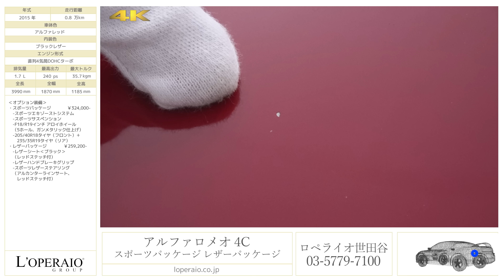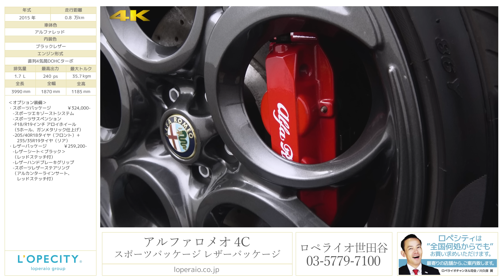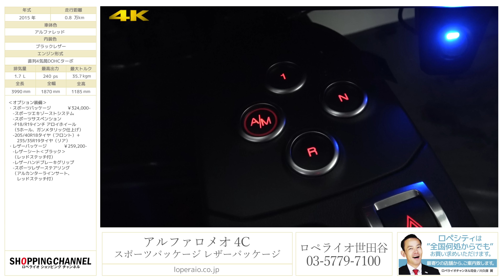アルファロメオ 4C スポーツパッケージ レザーパッケージ 2015年式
アルファレッド/ブラックレザー、左ハンドル、Alfa TCT（6速乾式デュアルクラッチオートマチック）、正規ディーラー車

‹この車のここがおすすめ›
圧倒的爽快感！アルファロメオ４Cが入庫致しました！！軽量化がとことん図られた一台！車輌重量僅か1,100kgに対し240PSの最高出力！！ポルシェ「ケイマン」より180kg以上も軽く、ロータス「エヴォーラ」と比べると約270kg以上も軽い！！また、走行状況に合わせて電子制御システムを切り替えられる「アルファD.N.A.システム」でより快適且つドライバーの思いがダイレクトに伝わるシステムとなっております！！独特のデザイン！アルファロメオの技術が存分に詰め込まれた一台！！是非ご堪能下さい！！

‹オプション›
・スポーツパッケージ　￥324,000-
　-スポーツエキゾーストシステム
　-F18/R19インチ アロイホイール（5ホール、ガンメタリック仕上げ）
　-205/40R18タイヤ（フロント）＋235/35R19タイヤ（リア）
・レザーパッケージ　￥259,200-
　-レザーシート‹ブラック›（レッドステッチ付）
　-レザーハンドブレーキグリップ
　-スポーツレザーステアリング（アルカンターラインサート、レッドステッチ付）

‹標準装備›
バイLEDヘッドライト、インテリジェントウォッシュ機能付ワイパー、マルチノズル式フロントウインドーウォッシャー、ヒーテッド電動ドアミラー、リアフォグランプ、アルミスポーツペダル、アルミフットレスト、アルミニウムインストルメントパネルインサート、ファブリックシート(レッドステッチ付)、レザーハンドブレーキグリップ、ブラック仕上げルーフライニング、チルト&テレスコピック式ステアリング、レーンチェンジ機能付ターンシグナルスイッチ、パドルスイッチ、デジタルメーターパネル(TFTカラーディスプレイ)、Gメーター(Raceモードのみ)、マルチファンクションディスプレイ、トリップコンピューター、アルファ ロメオD.N.A.システム(Raceモード付き）、レッド仕上げブレーキキャリパー、ブレンボ製4ポッドフロントブレーキキャリパー、ボディ同色ドアミラー、リアディフューザー、ツインエキゾーストパイプ、クローム仕上げエキゾーストパイプフィニッシャー、F17 R18インチ アロイホイール、タイヤリペアキット、マニュアルエアコン、オーディオレス(4スピーカー)、アルファコードⅡ（イモビライザー）、ABS＋EBD、ブレーキプリフィル機能[ブレーキ液予圧補助機能]、ブレーキパッド摩耗警告機能、フロントデュアルエアバッグ、ダブルプリテンショナー+ロードリミッター付3点式シートベルト(全席)、シートベルトリマインダー(運転席)、サイドインパクトビーム、ESS[エマージェンシー ストップ シグナル、緊急制動表示機能]、FPS[ファイヤー プリベンション システム、火災防止装置]、フォローミーホーム、ルームランプ(残照タイマー付)、パワーウインドー、車速感応集中ドアロック(衝撃感知解除式)、キーレスエントリー(アンサーバック機能付)、カップホルダー(センターコンソール)、12Vアクセサリー電源ソケット(センターコンソール)、ラゲッジルームランプ、画面表示アラーム式リアパーキングセンサー、ローンチコントロール機能、スマートフューエルシステム、フロアマット

‹主要諸元›
直列4気筒DOHC16バルブインタークーラー付ターボ、240PS、35.7kgm、全長399cm× 全幅187cm×全高118cm

￥8,067,600-

〒１５４－００２３
東京都世田谷区若林１－１８－１０